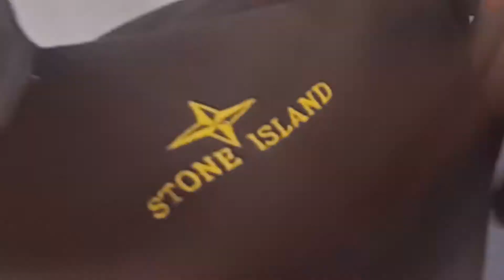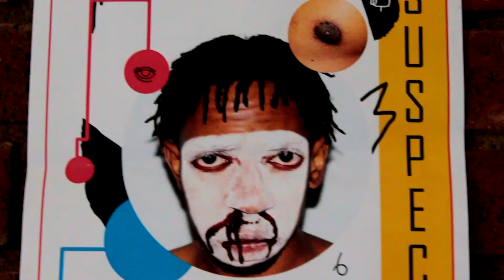"PEST" - In The Mind of Theleastimportant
Theleastimportant tells us about making music, artists he has an interest in and an upcoming EP titled "PEST"
The footage includes unrealesed music by theleastimportant. The visual aspect of this documentary illustrate the life of Theleastimportant, his crazy antics and other weird stuff your favourite rapper ain't capable of, lol.

Shot by: Sbonga Mbongwa (@theneighbourhooduncle)
Edited by Fundo Xulu (@theleastimportant)